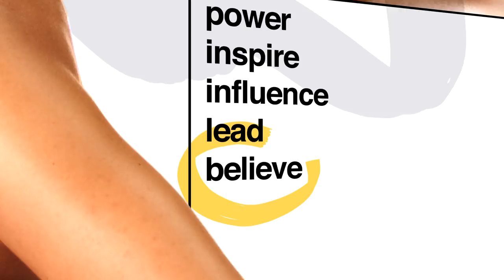Highlight: Ep 1- Time Travelling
Catching up with former titleholders, they all agree: winning Miss South Africa turned their lives around.